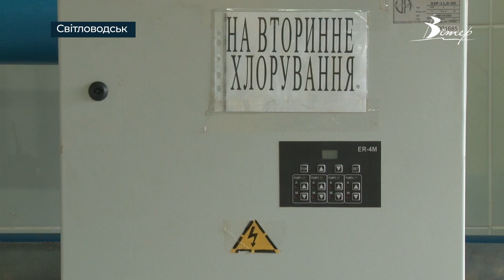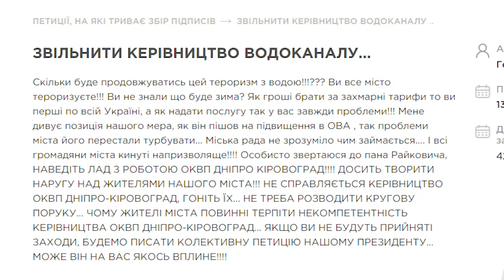У водоканалі розповіли, чи зміниться вартість абонплати через тривалі відключення води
Протягом 11 місяців війни жителі Кіровоградщини чотири рази потерпали через тривалі відключення водопостачання. Чому на водогоні регулярно стаються аварії та чи вплине це на вартість водопостачання, дізнавались журналісти CBN у керівництва «Дніпро-Кіровоград».